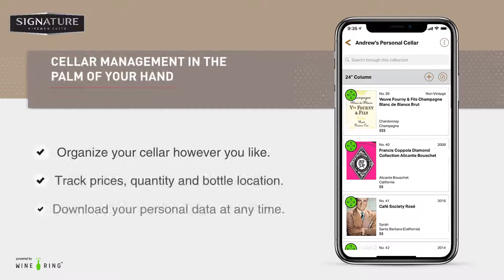True Sommelier™ App Release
Signature Kitchen Suite’s new True SommelierTM App helps wine collectors manage their personal collections. Powered by Wine Ring’s patented machine learning, this mobile app is the first smart software that learns preferences and makes wine recommendations, including food and wine pairings, for individuals and groups based on the wines stored in the user’s cellar.